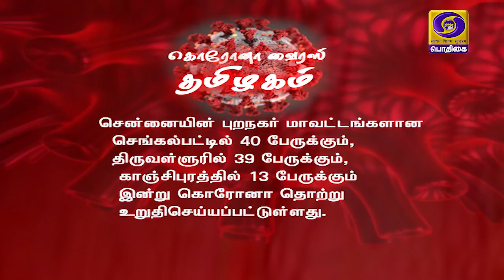கொரோனா : சென்னையில் மட்டும் 569 பாதிப்பு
தமிழகத்தில் இன்று ஒரேநாளில் 786 பேருக்கு கொரோனா தொற்று உறுதி - சென்னையில் மட்டும் 569 பாதிப்பு.